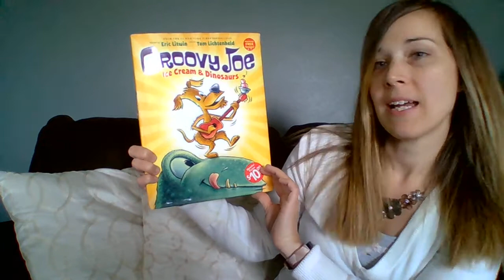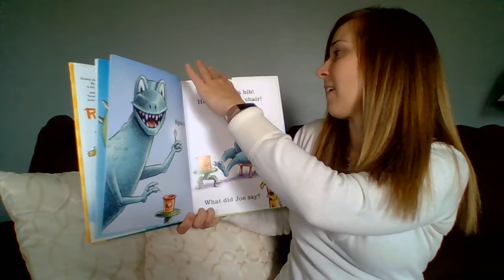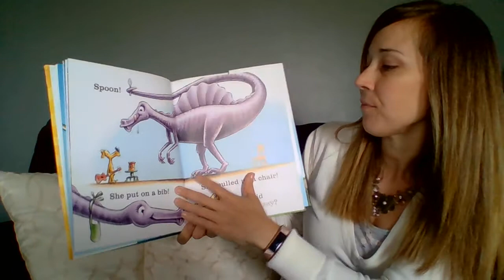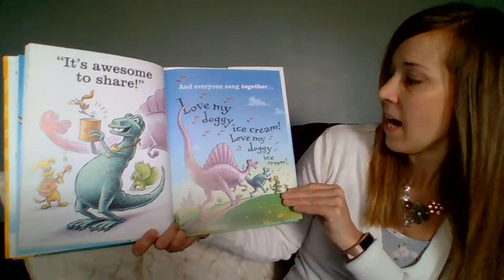MCUSD Read Aloud Groovy Joe Ice Cream & Dinosaurs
Listen as Nurse Kelly reads Groovy Joe: Ice Cream & Dinosaurs!